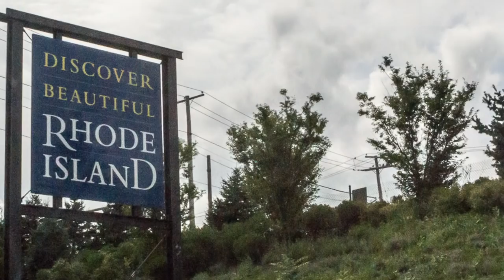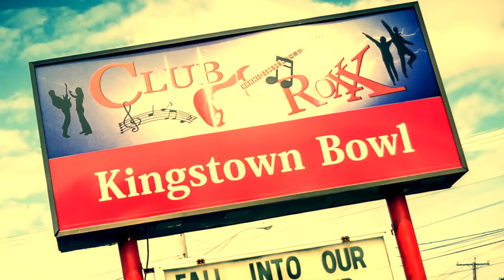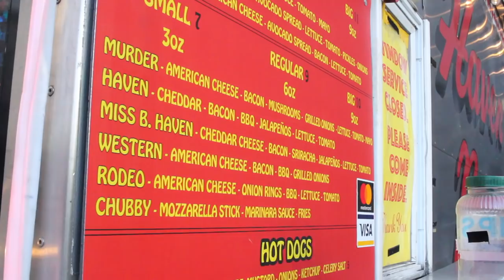LOVE LOVE's "Rhode Island"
It’s the smallest state in the Union but one of the most densely populated
It’s not really an island but it was first founded as one
It was the first colony to declare independence from Britain and my baby’s from there…

So let’s go to Rhode Island baby
That’s where you’re from
You can take me around to the places
You left when you were young

Let’s find a good bar my love
Open up the past
Talk about how grateful we are
We found each other at last

There was a nuclear explosion there in the ’60s
They make lots of toys in Pawtucket but for some reason cap guns are illegal
H.P. Lovecraft, Ruth Buzzi & Chris Toppin are from there…

It just makes sense
I’m your Roger Williams baby,
And you’re my providence

Let’s party in the trailer park
Where you grew up
We’ll shower the place with our love,
Have ’em drinking from our loving cup

[solo]

There was Chalk Man who always came with his dog and doled out homemade chalk to the kiddies
There was the Trojan Tent where Miss B. danced suggestively to “Brick House”
Marilyn Chambers, Cormac McCarthy, and Tanya Donelly are from there

Let’s go to Rhode Island baby
Cianci was mayor
Never lost an election
But went to jail and left his hair